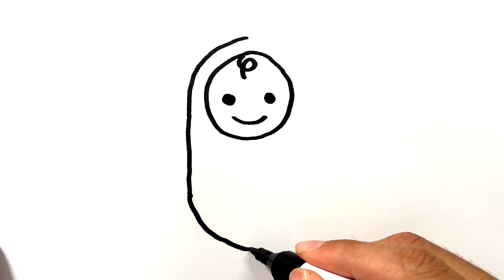How to Draw a Baby Wrapped in a Blanket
Learn how to draw a cute baby wrapped in a blanket in this simple, step by step drawing tutorial